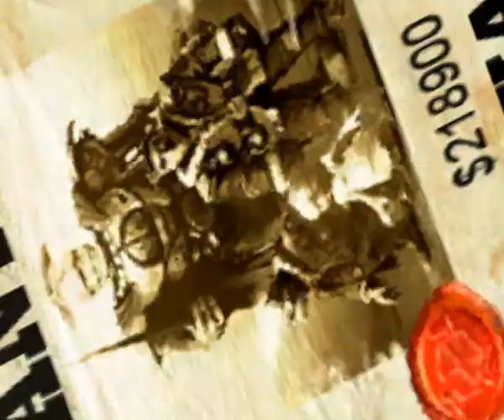Let's Play: Armed & Dangerous - Save The Last Pint [S11P1]